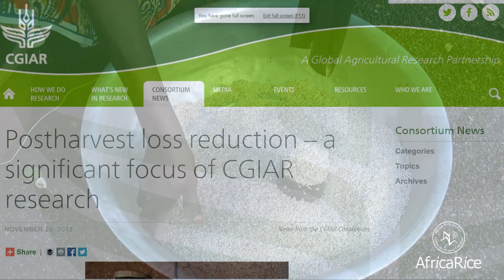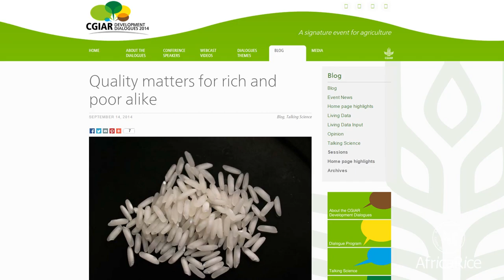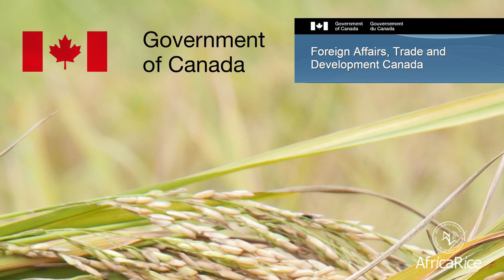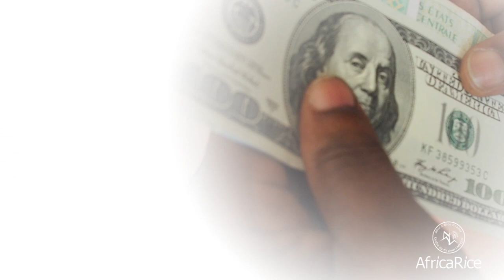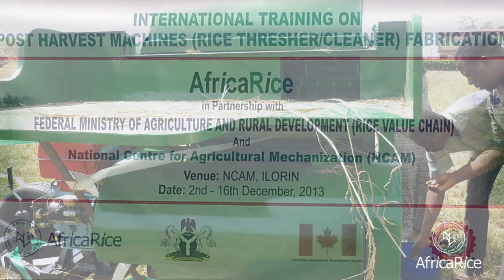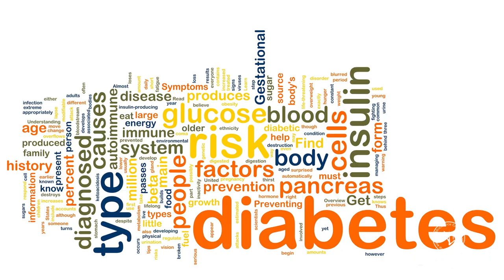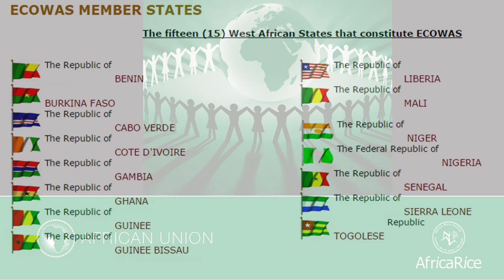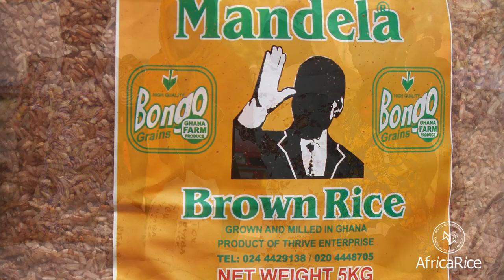Adding value to Africa’s rice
In Africa, both the quantity and quality of rice suffer huge losses, especially during postharvest operations.

Until recently, R&D thrusts in Africa have focused mainly on how to increase rice production but relatively less on how to improve the quality of rice.

However, Africa’s rice sector is now more aware that producing just more rice is not enough and that quality—as well as quantity—is essential. To be competitive, Africa’s rice sector needs to make rice quality and marketing important.

Rising to the challenge, Canada’s Department of Foreign Affairs, Trade and Development (DFATD) and AfricaRice, in partnership with McGill University, are spearheading an ambitious project on food security in Africa with a focus on rice postharvest handling and marketing.

The project is helping actors along the value chain add value to rice, the project is helping raise income, improve rice quality, and expand the market for locally produced rice products.

Watch this video to know more on this project.

Video by : Savitri Mohapatra, R.Raman, AfricaRice